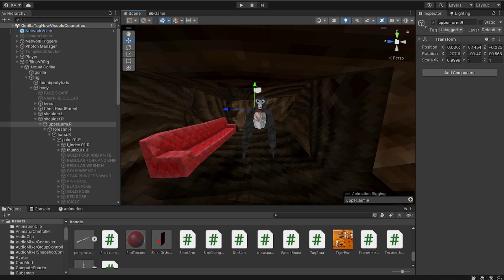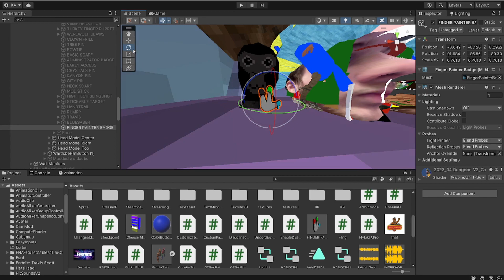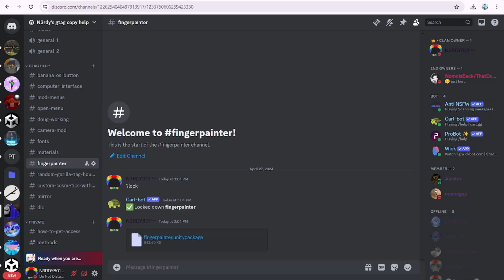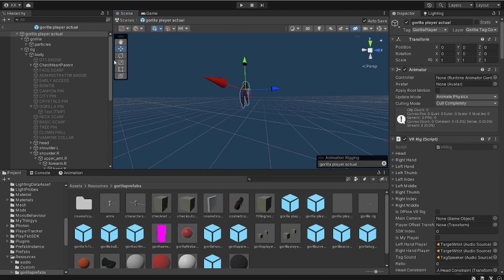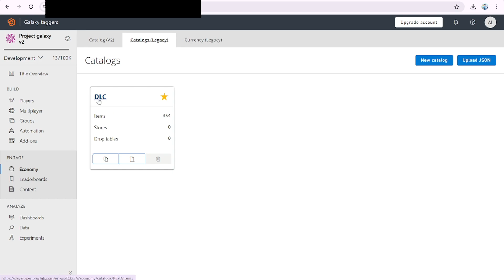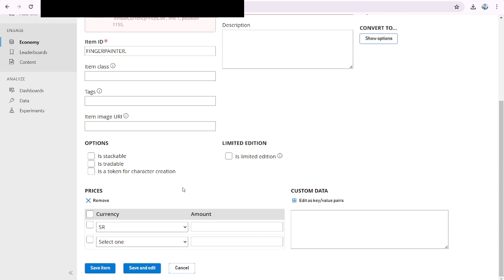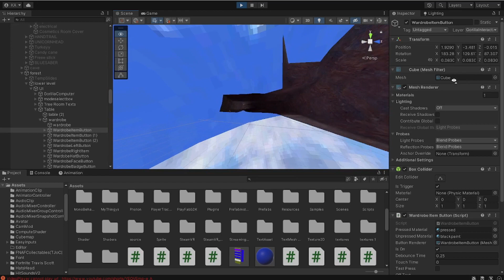How to make cosmetics without replace gtag copy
I worked so hard on this please like and sub lmao

ust got steam vr and im excited to make more videos for you guys!

My yt friends: @MosedTheGamingYoutuber

gorilla
gameplay
GTAG
onlyupgtag
live
stream
livestream
jman
jmancurly
vmt
k9
sub
challeng
free
robux
roblox
gaming
plsdonate
join
FREE
gtagcopy
tut
tutorial
tutorials
gtag
copy